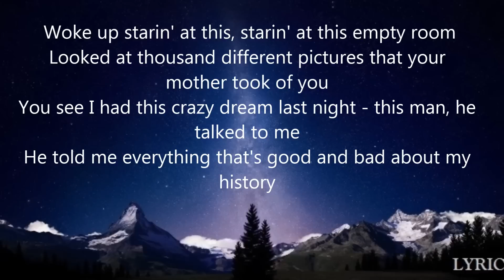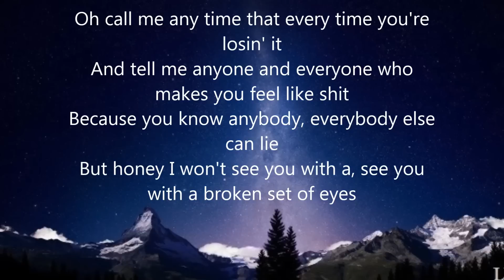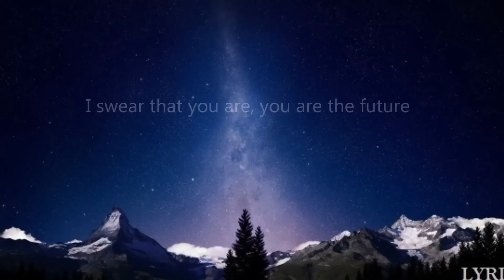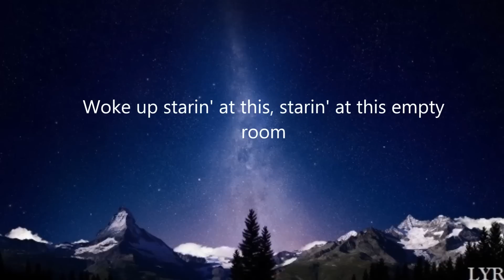One Republic- FUTURE LOOKS GOOD. LYRICS